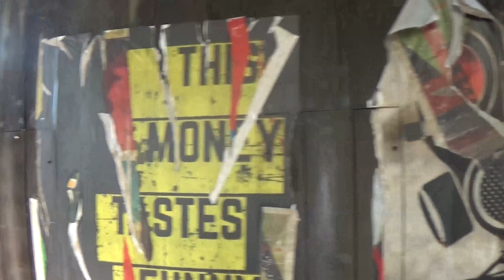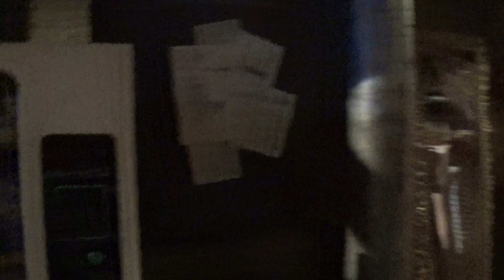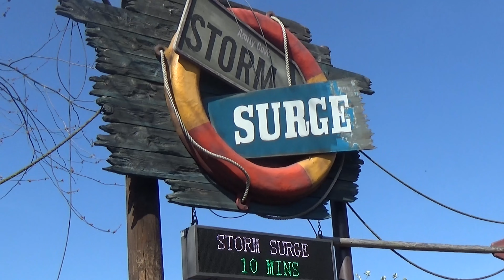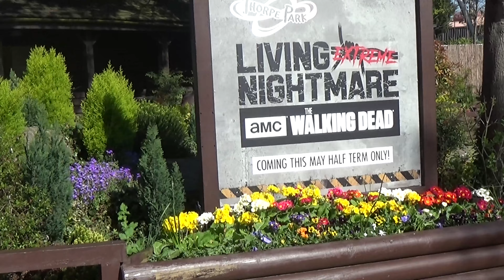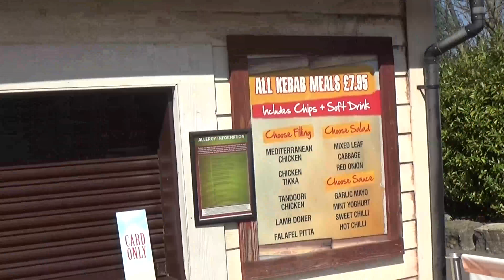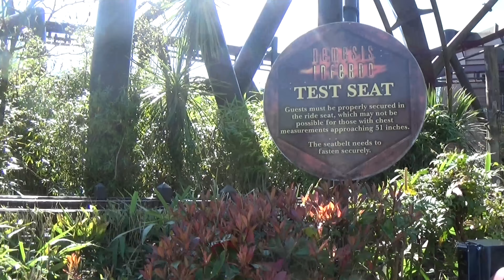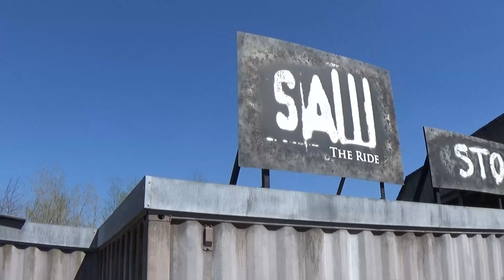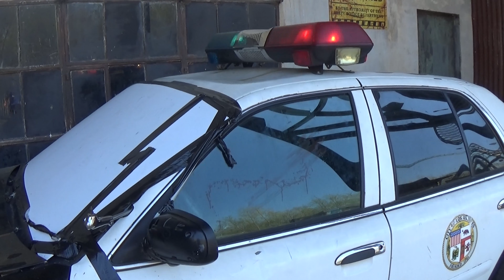WALKING DEAD THE RIDE | THORPE PARK RESORT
WE FINALLY RODE WALKING DEAD THE RIDE AT THORPE PARK RESORT!